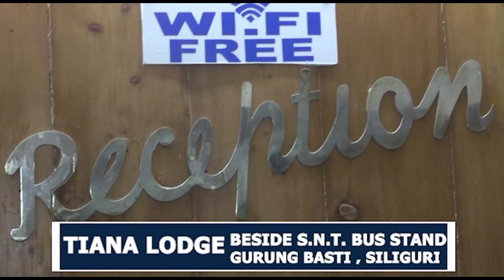Ruden Lepcha tells Jhalong folk of BGPM panchayat plans